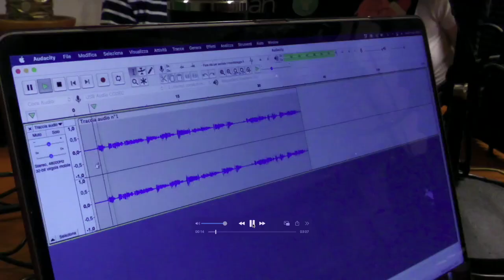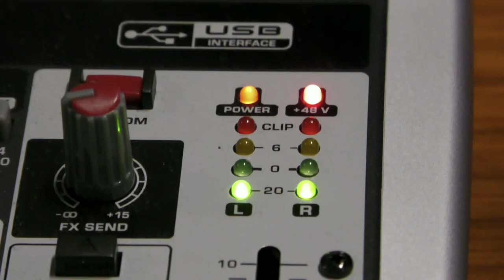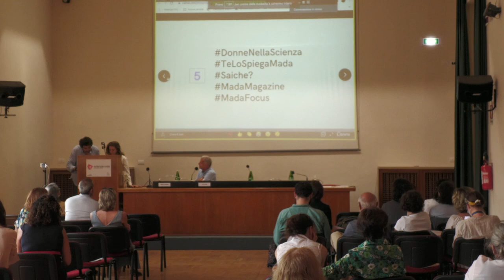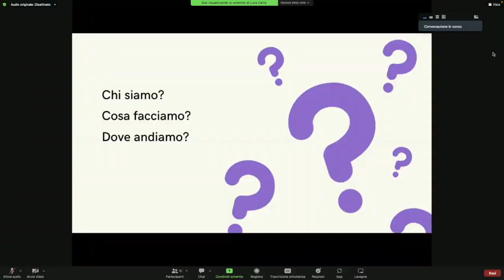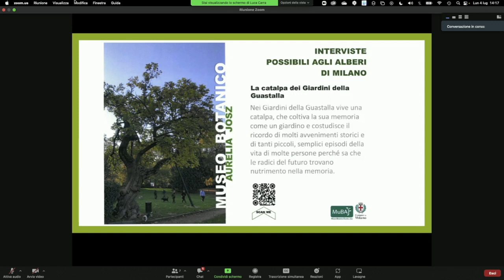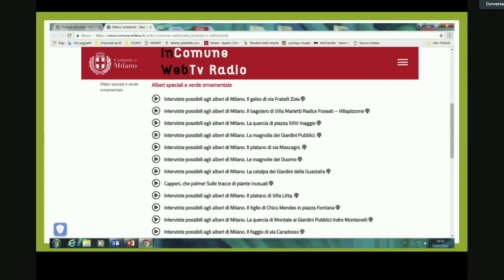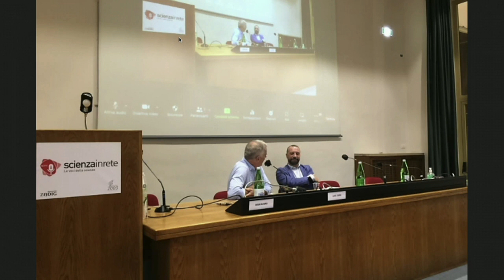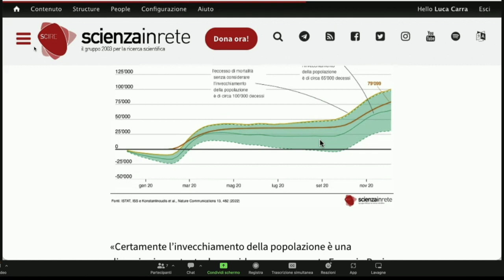Convegno e Premio Le voci della scienza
Pandemia, guerra, transizione ecologica e digitale... Su questi e altri argomenti abbiamo sentito una ridda di opinioni contrastanti, e non sempre la scienza ha fatto sentire in modo chiaro le sue ragioni. Le Voci della Scienza è un progetto di Scienzainrete e Gruppo 2003, finanziato dal Ministero dell’Università e della Ricerca, per dare voce alla ricerca scientifica. Lo abbiamo fatto nell’ultimo anno affiancando, alla tradizionale attività divulgativa e giornalistica, podcast, video-interviste e webinar. Abbiamo inaugurato anche una rubrica VeroFalso e DataStory per far capire che nemmeno la scienza ha risposte chiare e univoche su tutto, ma almeno ha il vantaggio di avvalersi di un metodo e di strumenti di analisi per costruire ipotesi basate sulle prove, ridurre l’incertezza, organizzare ove possibile un consenso ed esplicitare in modo onesto e razionale teorie e punti di vista diversi, aspetti cruciali sia per una buona comunicazione al pubblico, sia per la consulenza scientifica ai politici e decisori. Ora è il momento di tracciare un primo bilancio del progetto, dando voce anche a tante realtà simili alle nostre.
Lo facciamo con questo incontro pubblico, finalmente in presenza, che vuol essere una grande festa della ricerca con tutte le “voci” che ci hanno accompagnato in questo bel viaggio.

00:00 Saluti
05:51 Maria Pia Abbracchio
16:00 Patrizia Caraveo
29:58 Raccontare la scienza attraverso i podcast
02:01:48 Premiazione
02:11:00 Linguaggio inclusivo, lavori in corso
02:33:30 Esperienze a confronto
03:03:50 Silvio Garattini
03:15:20 La consulenza scientifica ai politici e il progetto Scienza in Parlamento
03:56:00 Anatomia di una DataStory
4:19:58 Intervista a Mauro Serafini: Siamo ciò che mangiamo?
4:41:36 Intervista a Laura Scillitani: Biodiversità, questa sconosciuta
5:00:40 Conclusioni